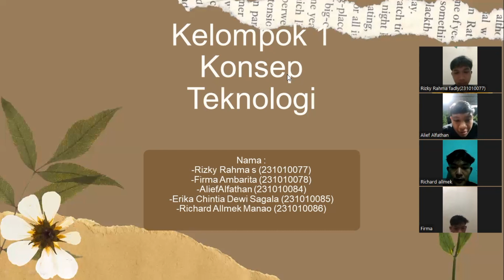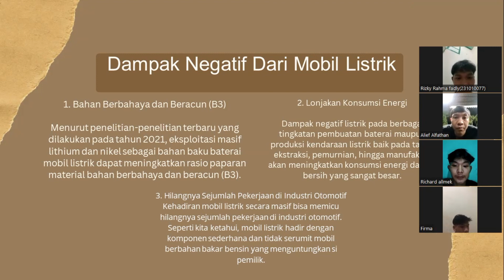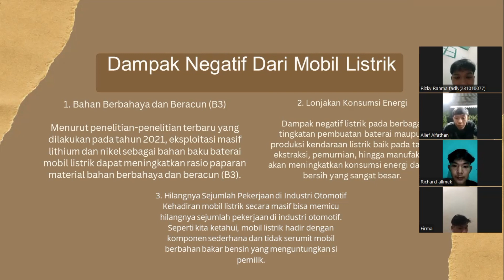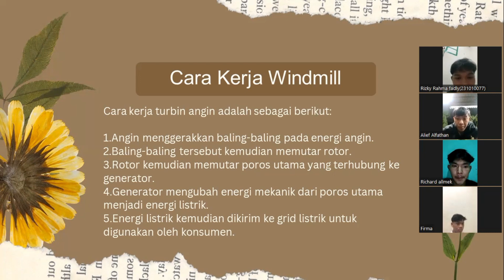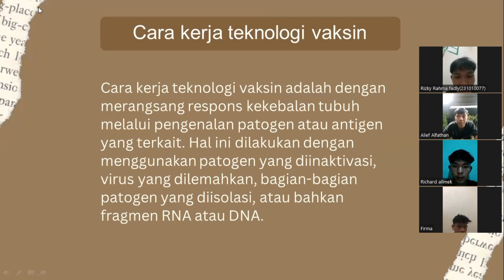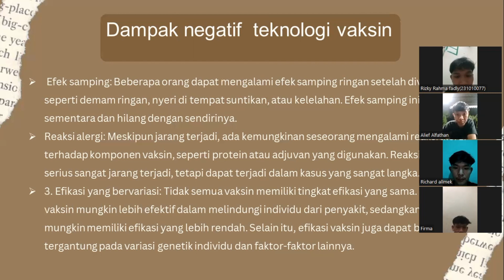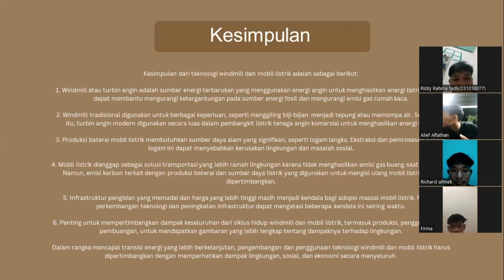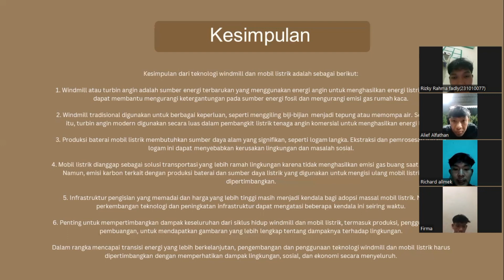kelompok 5,Konsep Teknologi || Tugas Sosial Impact